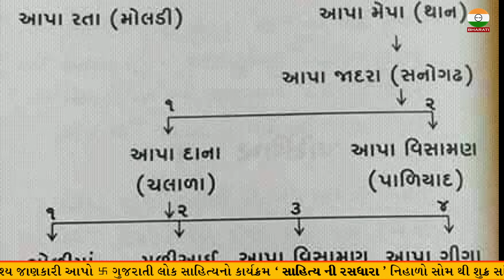સોનગઢ - ગુરુ ગેબીનાથ ની જગ્યા || Guru Gebinath Ni Jagya - Than SurendraNagar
Title :- સોનગઢ - ગુરુ ગેબીનાથ ની જગ્યાના દર્શન અને સંપૂર્ણ માહિતી

Respondent :- Amku Bapu

 ગુરુ ગેબીનાથ ની ગુફા
ગુરુ ગેબીનાથ ની પરંપરા
ગુરુ ગેબીનાથ ના શિષ્યો
જાદરા બાપુ
આપા રતા
guru Gebi
Guru Gwbinath Bapu
shree jadra bapu
pujy shree Dan bapu
pujy Shree Rataa bapu
shree visaman bapu
Shree Mepa bapu
Shree Giga Bapu
surendranagar Than Songadh - Guru gebinath ni jagya